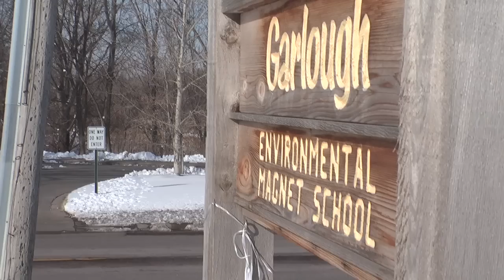MN2020: No Child Left Inside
A federal bill, branded "No Child Left Inside", would augment the Elementary and Secondary Education Act to help Minnesota school districts incorporate environmental education across the curriculum to promote literacy of the natural world, and combat nature deficit disorder head on.